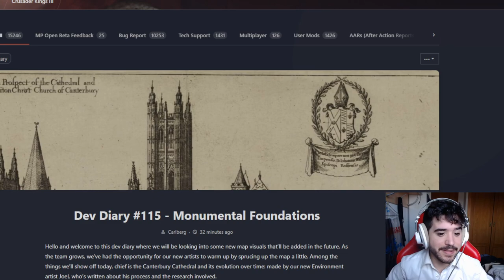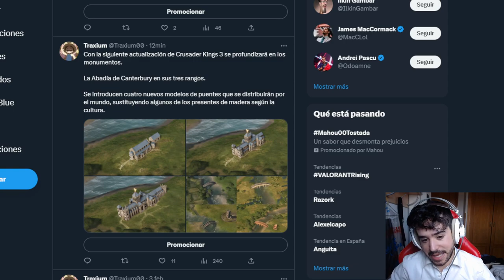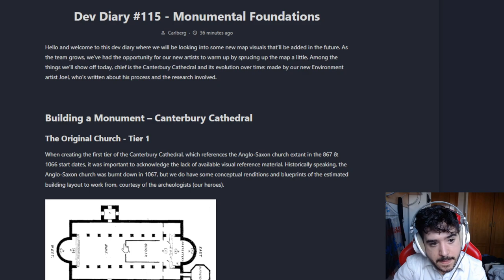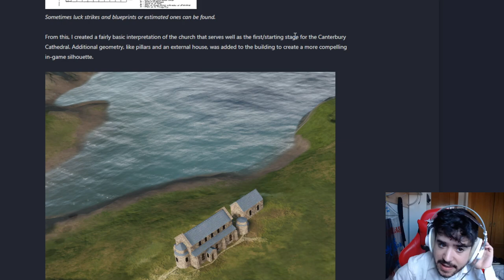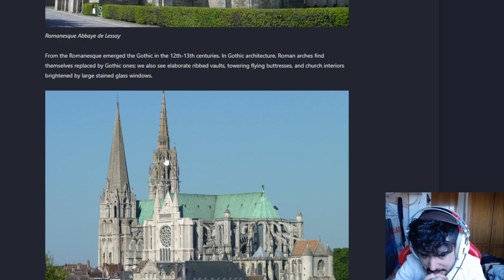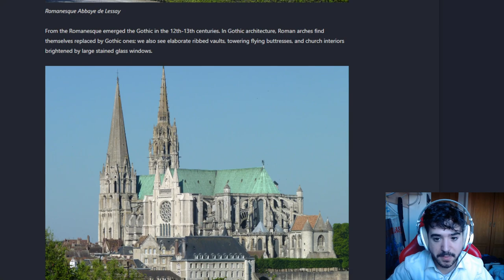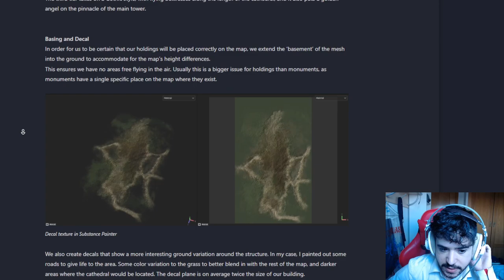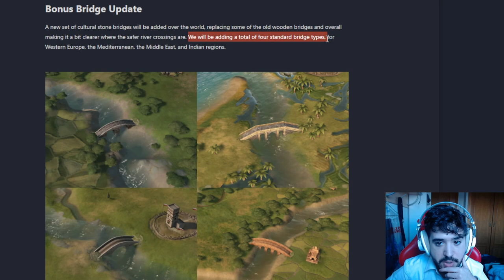¡POR FIN! PRIMERAS NOVEDADES del GRAN DLC de CK3!